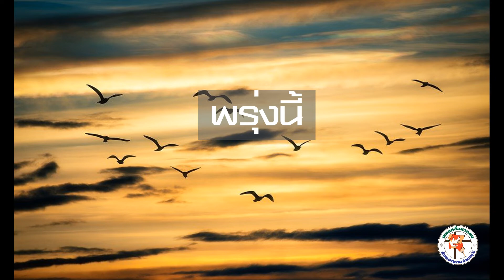บทเพลงพรุ่งนี้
จากรายการ Music Faith ครั้งที่ 6

พรุ่งนี้ เราจะได้พบอะไร
คงมีคำถามมากมาย
ที่ไม่อาจรู้ว่าพรุ่งนี้จะเป็นอย่างไร

ไม่รู้ เราจะได้พบความสุข
หรือเราจะต้องทุกข์เท่าไร
คงไม่อาจทำให้เป็นเหมือนที่เราตั้งใจ
พรุ่งนี้ถ้าหากจะเจอปัญหา
ขอฝากให้องค์พระคริสต์นำพา
ให้ผ่านเหมือนในวันนี้
พรุ่งนี้ แม้อาจจะดีจะร้าย
ไม่หวั่นไม่กลัวแต่ขอวางใจ ให้พระเยซูนำทาง